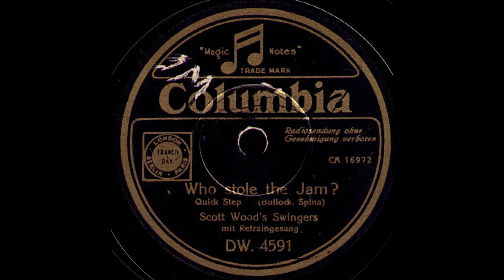Who stole the Jam? / Scott Wood's Swingers